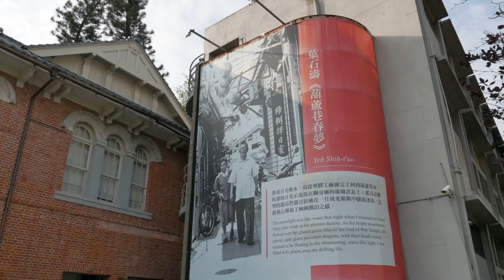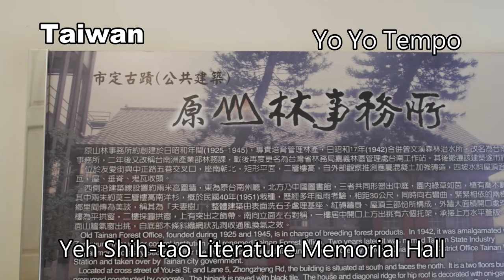Yeh Shih-tao Literature Memorial Hall - Tainan city, Taiwan